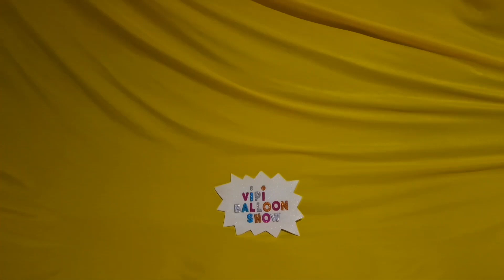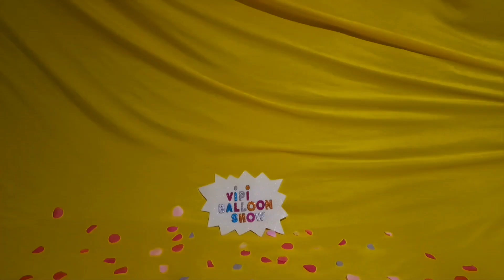FUN PRINCESS TIANA BIRTHDAY BALLOONS POP!!!